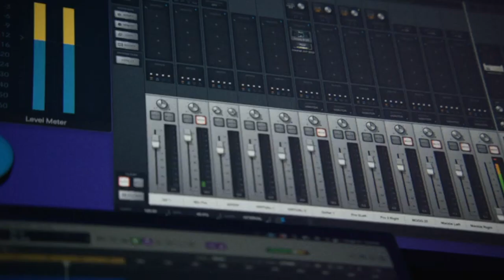Exclusive Interview Richard Patrick from Filter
In 1993 in Cleveland, Ohio. singer Richard Patrick and guitarist and programmer Brian Liesegang for the band Filter. The band was formed when
Patrick desired to start his own band after leaving Nine Inch Nails as their touring guitarist. Their debut album Short Bus was released in 1995 and
ended up going platinum, largely due to the success of the single “Hey Man Nice Shot”A. fter the album, the band would go through the first of many
lineup changes, leaving Patrick as the only consistent member across all releases. 30 years later after a few lineup changes and successful releases
Richard returns to earlier roots with the upcoming release of “The Algorithm”. A supporting tour is already in the works.

This is a 99WNRR and Launch Pad Live Interview with Richard Patrick from Filter

WAYS TO LISTEN BELOW!